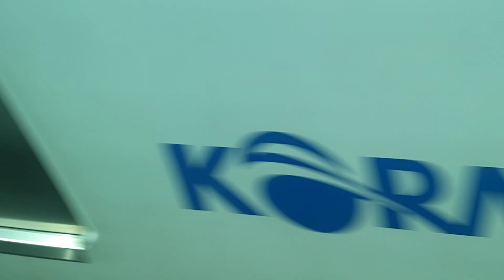코레일 1호선 인천행 열차 용산~대방 주행